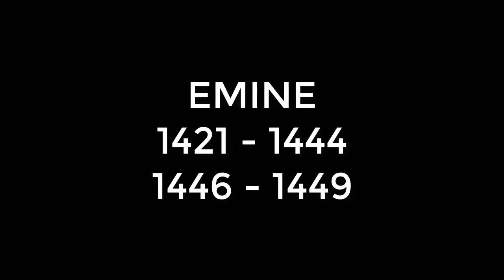TODAS las VALIDES SULTANAS del IMPERIO OTOMANO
🎁 En el video verán todas las valides.